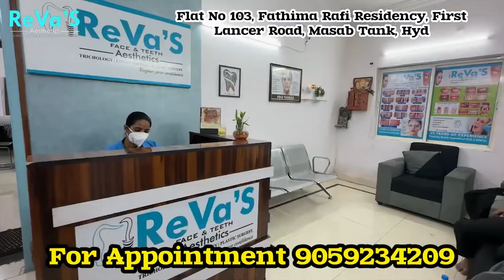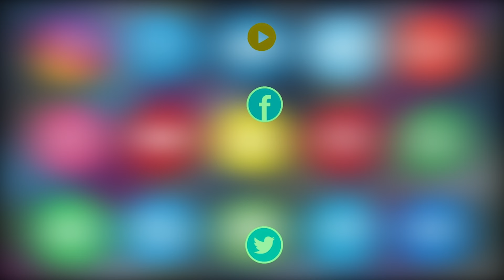Asian Tv News Ki Team Ki Janib Se Aap Sabhi Ko Eid Ul Adha Ki Mubarak Di Jaati Hai